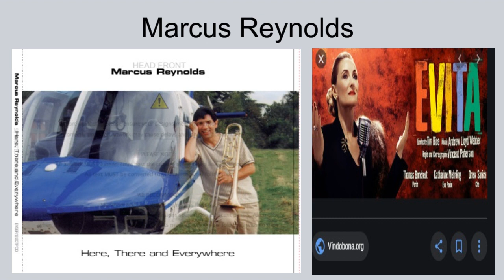Marcus Reynolds trombone Andrew Lloyd Webber Don't Cry for Me Argentina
"Don't Cry for Me Argentina" is a song recorded by Julie Covington for the 1976 concept album Evita, later included in the 1978 musical of the same name. The song was written and composed by Andrew Lloyd Webber and Tim Rice while they were researching the life of Argentine leader Eva Perón. It appears at the opening of the first and second acts, as well as near the end of the show, initially as the spirit of the dead Eva exhorting the people of Argentina not to mourn her, during Eva's speech from the balcony of the Casa Rosada, and during her final broadcast. The Evita album had taken 3–4 months to record, since Rice was not satisfied with the intensity of the initial recordings. The song had a number of different titles before "Don't Cry for Me Argentina" was chosen as the final one. The song shares its melody with "Oh What a Circus" from the same show and lyrically consists of platitudes where Eva tries to win the favour of the people of Argentina. It was released in the United Kingdom on 12 November 1976 as the first single from the album, accompanied by national and trade advertising, full-colour posters, display sleeves as well as radio interviews. The song reached number one on the UK Singles Chart and earned a gold certification from the British Phonographic Industry (BPI), with over a million copies sold. It also reached the top of the charts in Australia, Belgium, Ireland, New Zealand and the Netherlands. "Don't Cry for Me Argentina" was critically appreciated, with Rice and Lloyd Webber winning the 1977 Ivor Novello award in the category of Best Song Musically and Lyrically. When Evita moved to a London theatre, Covington—who had become disenchanted with the whole project—refused to reprise the part of Eva, and the role went to Elaine Paige. "Don't Cry for Me Argentina" has been covered by multiple artists, including The Carpenters, Olivia Newton-John, and Sinéad O'Connor as well as actors Lea Michele and Chris Colfer from the TV series Glee.
This was performed by Marcus Reynolds on trombone who is an internationally recognised Musician on his album